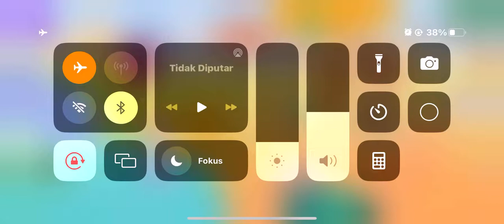030, Coloring for Toddlers & Kids, Toddler, kids, kids videos for kids, cartoons for kids